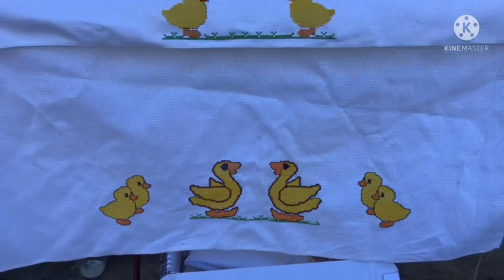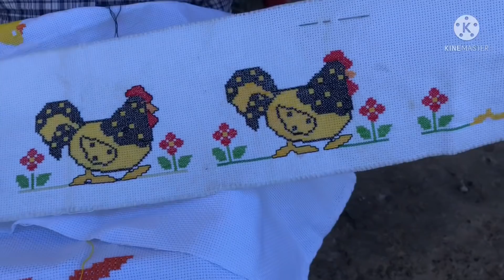UMA TARDE NA CASA DA MINHA MÃE TOMANDO CAFÉ COM BOLO FRITO+MEU QUINTAL FLORIDO